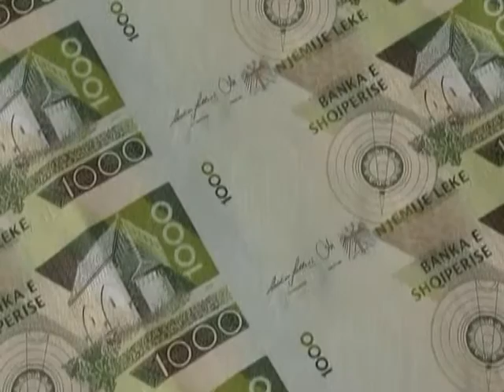FULLANI KRONIKE 09 06 11